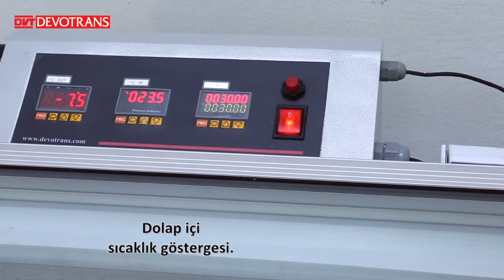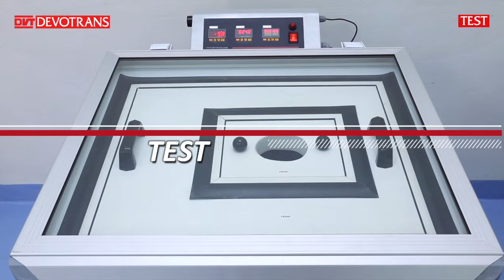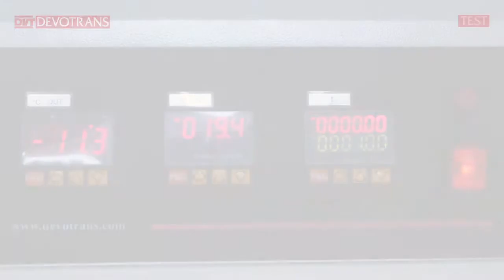AYAKKABILAR İÇİN SOĞUĞA KARŞI YALITIM TEST CİHAZI DVT SKY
AYAK GİYECEKLERİNİN SOĞUĞA KARŞI YALITIMININ BELİRLENMESİNDE KULLANILIR.